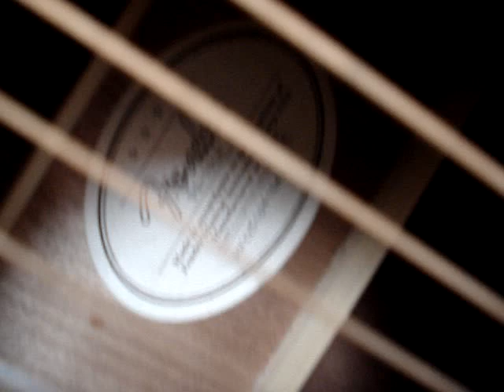Ballyoil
The usual routine and the plan the night before
is to have an early night so we can wake up crack of dawn
but the plan never transpires and we go to bed geet late
we have about 10 jaspers and finish off a crate.

Benny's made the sandwiches and I've frozen the beer
this is for the coach you see we're well prepared right here
so we're off to cheer the lads, and to support the toon
there's Chris Oilboy and Capgun, oh look there's the baloon.

So the coach is canny packed, with some familiar messes
With Ruby Alex John and Paul, or is it Oz and Dennis?
and when the sandwiches come out, the bait monster appears
he looks like Ozzy Osbourne, he'll drink all of your beers.

Benny makes a jasper, and Capgun sparks a can
"are yuz on the fuckin death?" - "well that's the fucking plan"
the beat comes out the speakers, it's Mungo Jerry la
we all sing along, and Chris goes "yu kna".

So we get into the ground, or at least some of us do
Oily hands his ticket in, it's covered in horse poo
then someone starts the singing, and the toon army chants
starting with "shit ground", and ending with "shit fans".

The ref has had a nightmare, we shout out "what you doing?"
not another fucking draw, our champions league dreams ruined
if Shearer scores a goal, we'll all go fucking mental
we'll shout out loud "JAPHAT", head garment, oriental.

So we're on the coach back home, and Corker's lost his seat
up and down the bus he'll strut, he's staying on his feet
to pass the time he'll have some fun, when John is fast a kip
he's covered him in chocolate, and put a disco on his lip.

"You're gonna miss your stop, Mr Oil wake up please!"
"here man what you doing? it's only fucking Leeds!"
it's good to get away, but it's better on home soil
especially when Alex says. BALLOIL!!!

copyright - Ballyoil